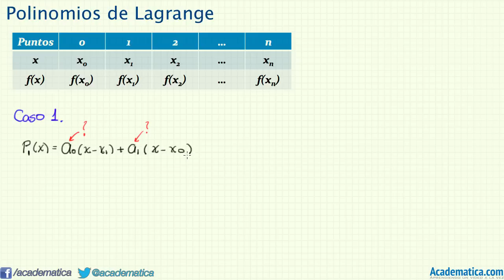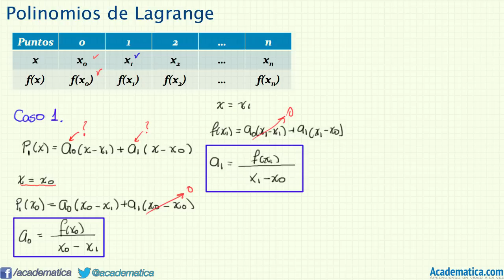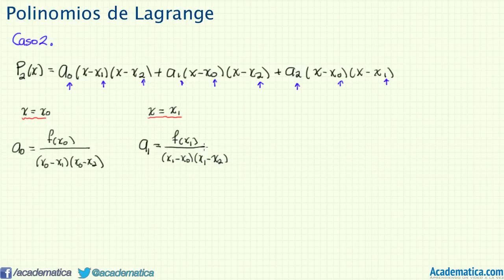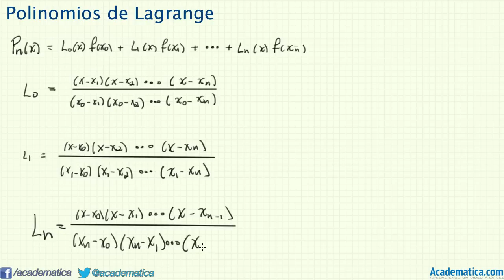Polinomios de Lagrange. Aproximación polinomial de Lagrange.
En este video aprenderemos sobre como interpolar un polinomio usando el método de la aproximación polinomial de Lagrange. Este en dos partes en esta primera parte explico de donde sale el método y como aplicarlos para aproximar polinomios de diferentes grados a una tabla.